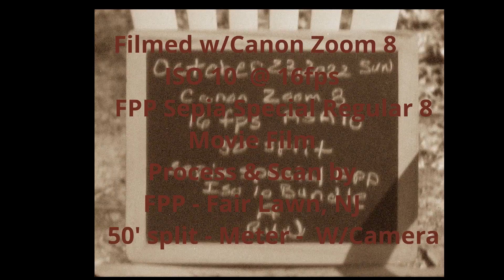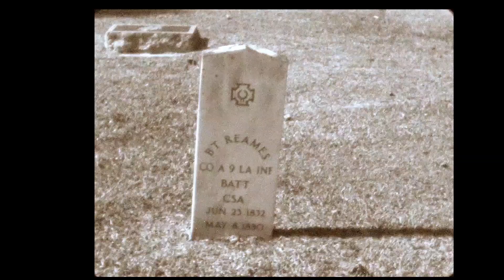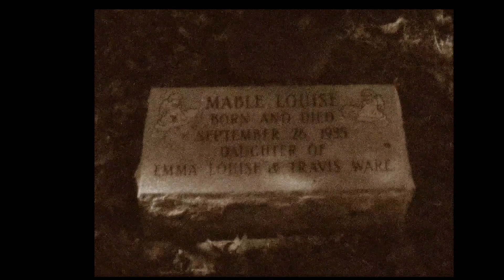CCD-October 23-31, 2022- HALLOWEEN-Canon Zoom8 -Regular 8mm -ISO 10 FPP Sepia 10 LTD Neg. Movie Film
Canon Zoom8  Regular 8mm Camera - October 23 - 31, 2022
Heard Annual Halloween Hayride & Cemeteries - 2022
Film Speed - 16 fps  Filters   - NONE
Meter- Camera
Shutter - 1/35 sec.
ISO 10 FPP Sepia - Regular 8mm movie film -
(Approx.50' (2x25) flipped)
Developed & Scanned by FPP Fair Lawn, NJ
Edit- D Resolve (Free) Transferred HD @ 24fps

A FUN EXPERIMENT !
CCD - CJB